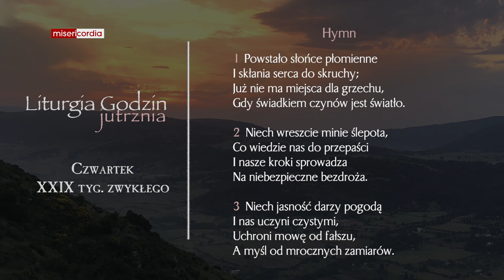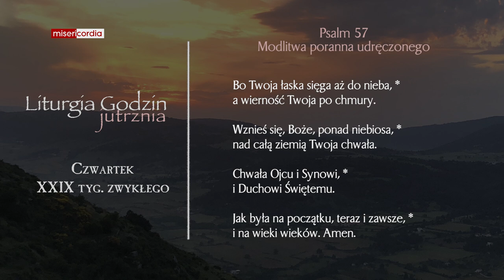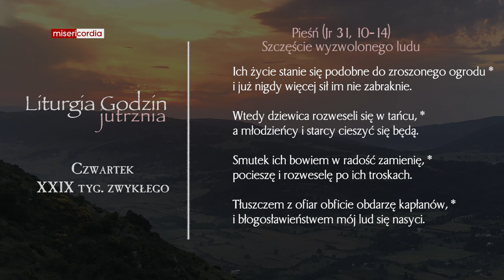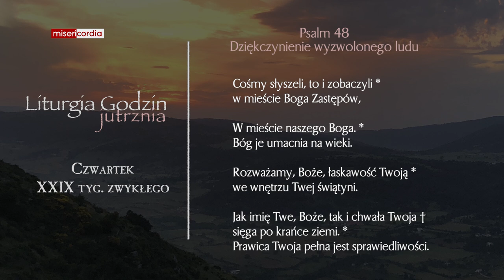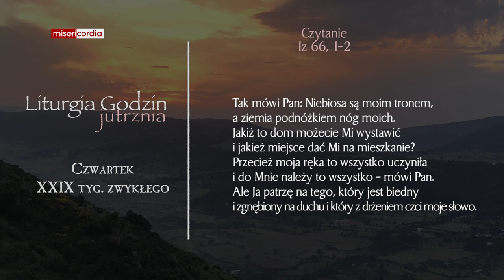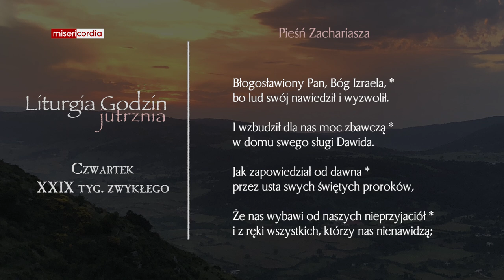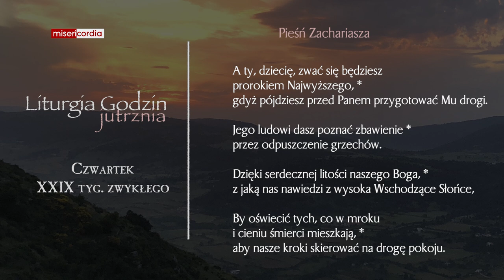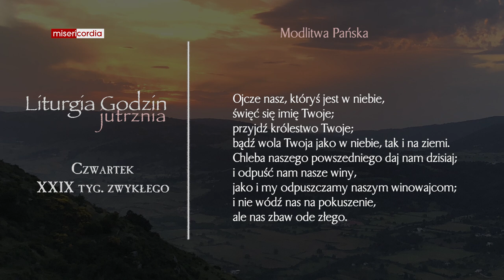Liturgia Godzin | Jutrznia | Czwartek, XXIX tyg. zwykłego